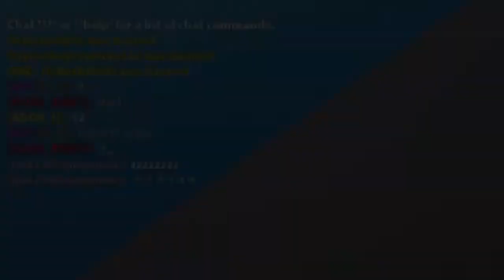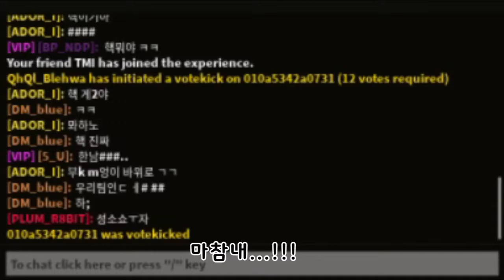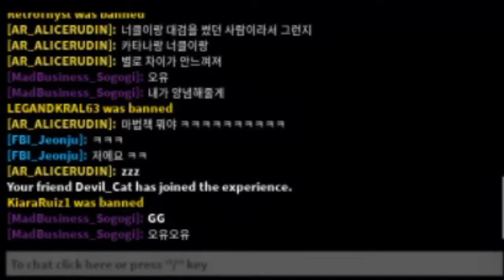역시 칼은 헌팅나이프다 +핵영상 | Bad business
핵좀 쓰지마세요 제발...